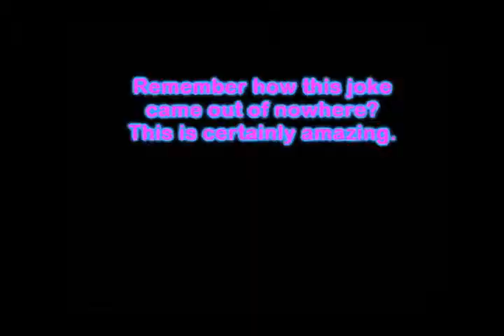Pinkolol16's Live Commentary of Starman3's Blooper 15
Live commentary of Blooper 15.